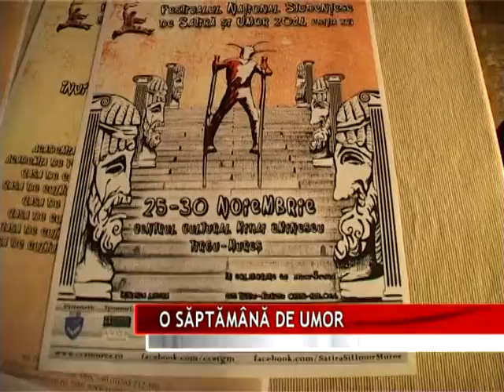O SĂPTĂMÂNĂ DE UMOR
Trupe ale caselor de cultură din întreaga ţară vor veni pentru o săptămână la Târgu Mureş pentru a transforma oraşul în capitala umorului. În perioada 25 -30 noiembrie, Târgu Mureşul va găzdui ediţia a 16-a a Festivalului Naţional Studenţesc de Satiră şi Umor.